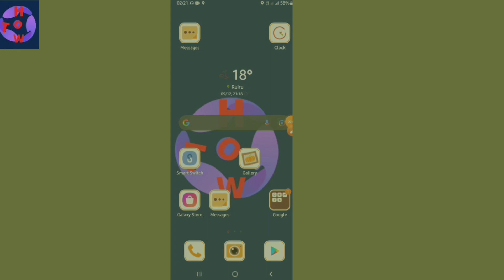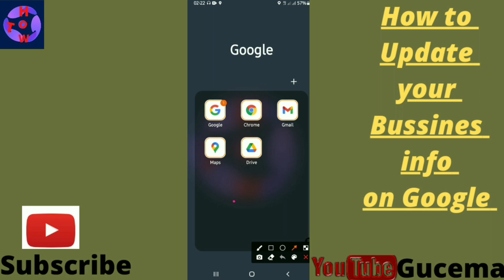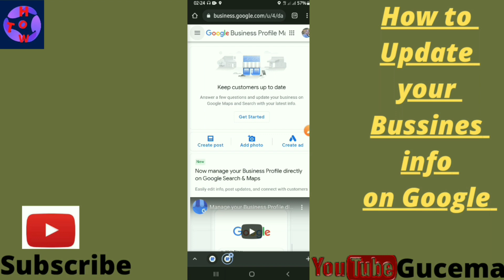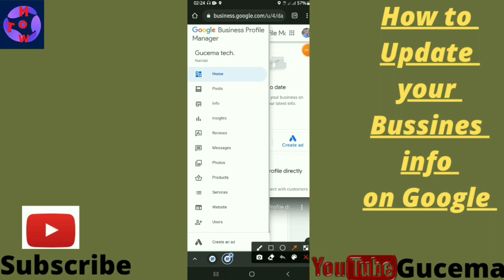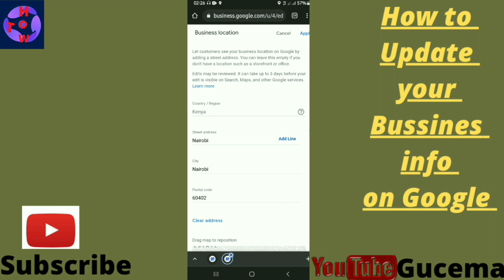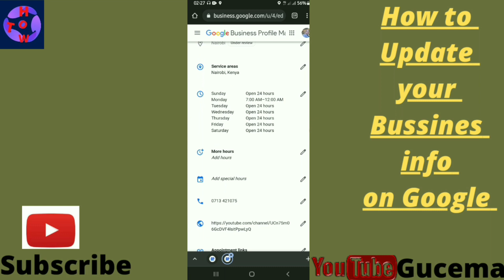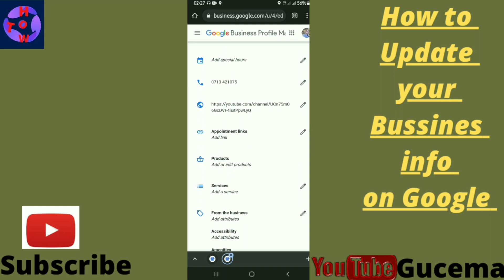How to Update your Business Information on Google||Edit your business on Google 2022 Edition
Many people are relying on google to search for new places like your business. With updated information for your business makes it more searchable by customers.

If you made any changes on your business it is to right moment to add,edit or change that information to be on a position to reach more customers.

To get the idea how to do it using your smartphone follow our video to the end.

Best tutorials with videos solving (how to...)questions.

Here's  the playlist of collection of all my  videos.Feel free to watch your favourite

⚡My background music North oakland extasy-squaddaB

For any inquiries remember to hit my inbox

Name of the channel.
Gucema tech.